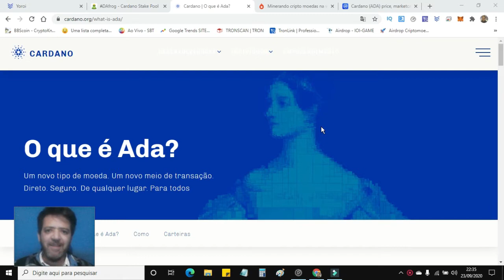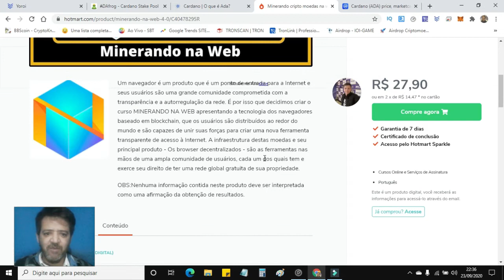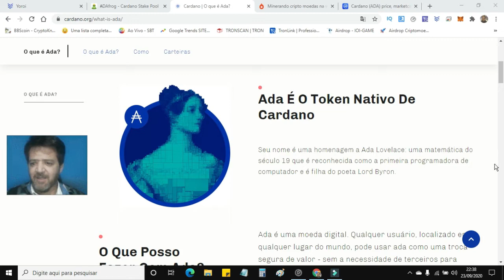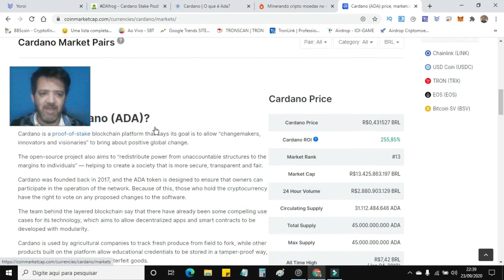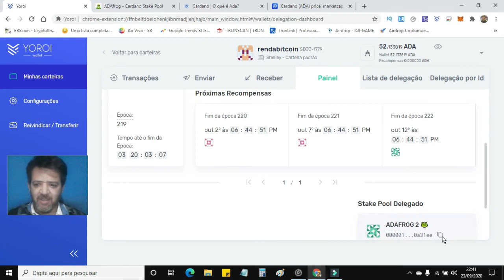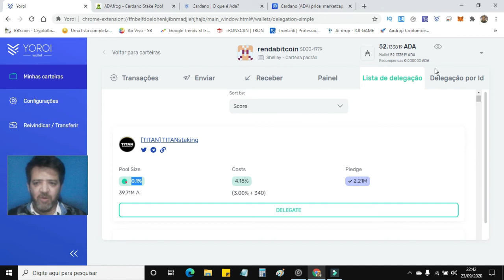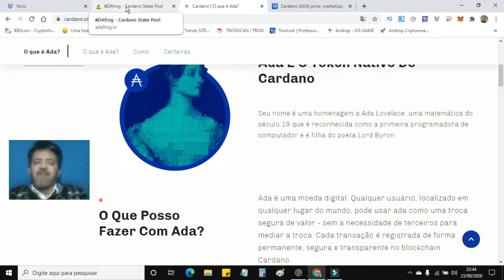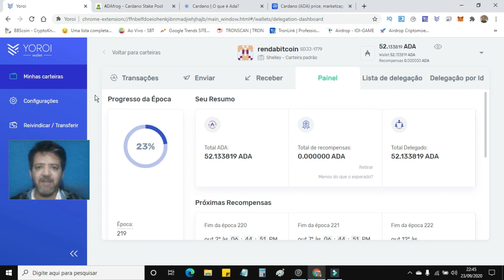🟠CARDANO STAKING/COMO FAZER O STAKE DA (ADA) E COMEÇAR A MINERAR AINDA HOJE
🆗Quer aprender minerar CRIPTO MOEDA  em casa através do seu computador?
Imagina se você pudesse minerar o BITCOIN quando ele valia centavos de dolares,hoje os pequenos mineradores não conseguem minerar BITCOIN  pelo custo de energia que é maior do que o lucro.
🟠VISITE A PAGINA DO NOSSO CURSO MINERADORES DA WEB 4.0 E SAIBA MAIS

🔥Para quem quer aprender minerar moedas digitais EM CASA,  criei o curso MINERANDO CRIPTOMOEDA NA WEB, aonde ensino qual quer pessoa minerar mais de sete criptomoedas de foma simples e facil através do seus computador ou celular!
💯Aprenda minera EOS,Lisk TRON BTT CARDANO STALLAR e mais de sete moedas!
🆗Simples assim!

🟡PRIMEIRO PASSO ABAIXAR O EXTENSOR DA MOEDA CARDANO E SEGUNDO PASSO CARREGAR A SUA CARTEIRA PARA FAZER SATAKE

🔥BAIXE AGORA O SEU LIBRA DRAGON/MINERE A MOEDA LIBRA DO FACEBOOK NA LIBRA DRAGON GANHE 2 LDT SO NO CADASTRO

🟠VISITE A PAGINA DO NOSSO CURSO E SAIBA MAIS

🔥Seja membro do nosso CLUBE CONCEITO DIGITAL no YOUTUBE

🟠VISITE A PAGINA DO NOSSO CURSO CORRESPONDENTE DIGITAL BANK